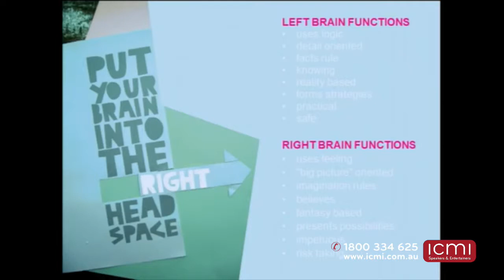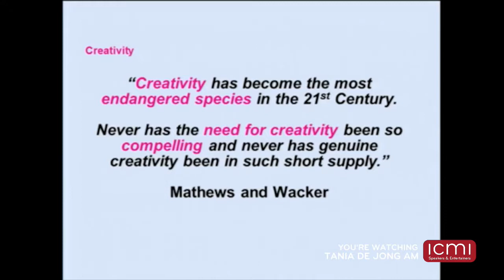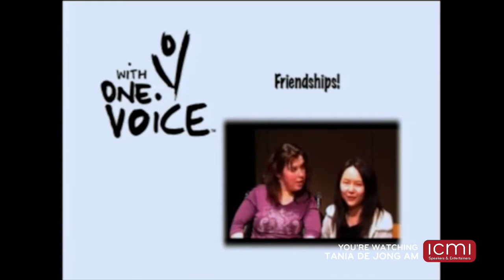Leadership, Change Management, Creativity & Innovation - Tania de Jong - TedX Melbourne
Tania de Jong AM is one of Australia’s most successful female entrepreneurs and innovators building 5 businesses and 2 charities over 3 decades.

She is regarded as one of Australia’s leading speakers and has the voice of an angel. Tania is a global authority on creativity, innovation and collaboration. Individuals, communities, corporations and governments face increasing challenges and accelerating change, and Tania expand mindsets and inspires audiences to think more laterally and creatively about the future. Tania works across the public, private, creative and social sectors.

She is Founder and Executive Producer of Creative Innovation Global and Creativity Australia’s innovative With One Voice program both of which have won national and international awards. Tania’s TED Talk How Singing Together Changes The Brain has sparked international interest.

Tania’s mission is to change the world, one voice at a time!